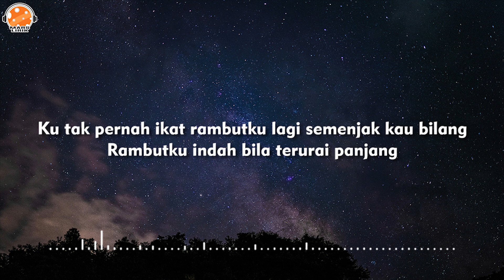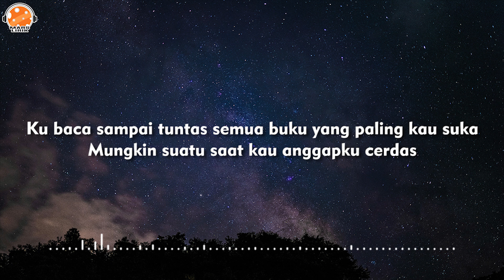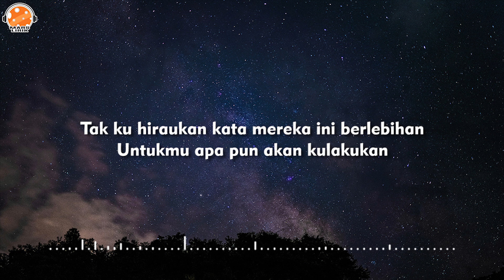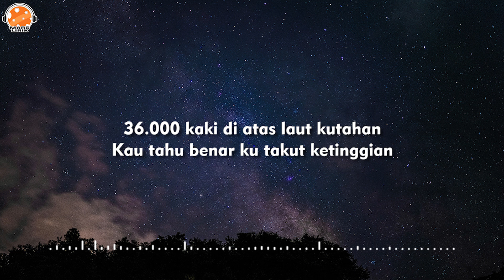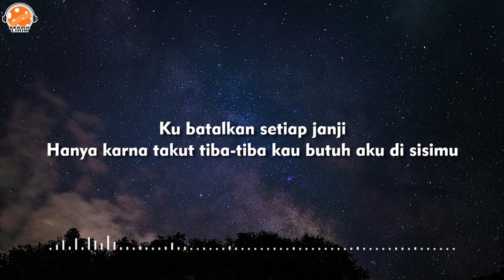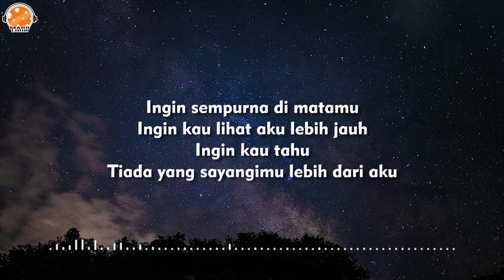Kata Mereka Ini Berlebihan - Bernadya (Lirik Lagu)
Artis : Bernadya
Judul : Kata Mereka Ini Berlebihan

Thanks.

Lirik:

Ku tak pernah ikat rambutku lagi semenjak kau bilang
Rambutku indah bila terurai panjang
Baju hitamku tak pernah kusentuh lagi sejak hari itu
Kaubilang warna gelap membosankan

Kubaca sampai tuntas semua buku yang paling kau suka
Mungkin suatu saat kauanggapku cerdas
Tak kuhiraukan kata mereka ini berlebihan
Untukmu apa pun akan kulakukan

Ingin sempurna di matamu
Hanya itu yang aku mau
Namun tampaknya
Sempurna tak cukup bagimu

11.000 kilometer kutempuh sendirian
Bawa pelukku yang ternyata tak kau rindukan
36.000 kaki di atas laut kutahan
Kau tahu benar ku takut ketinggian

Namun tampaknya sempurna tak cukup
Bila ternyata aku bukan yang kau perlu

Kubatalkan setiap janji
Hanya karna takut tiba-tiba kau butuh aku di sisimu

Ingin kaulihat aku lebih jauh
Ingin kautahu
Tiada yang sayangimu lebih dari aku